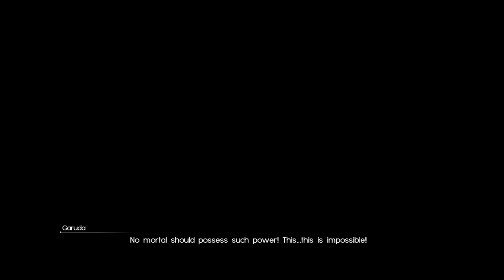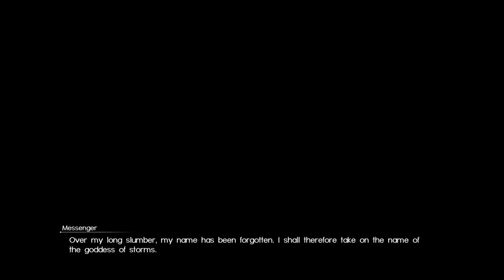Final Fantasy XV